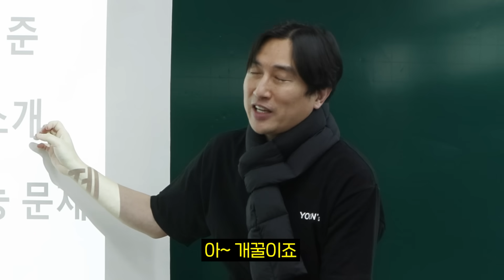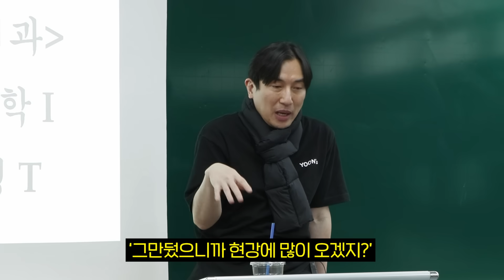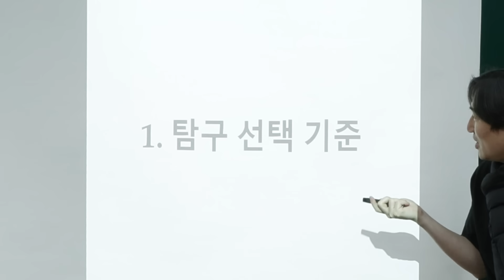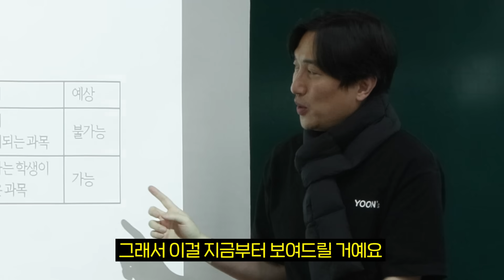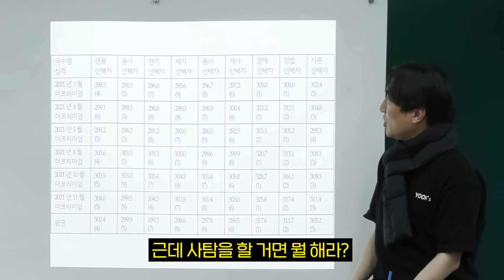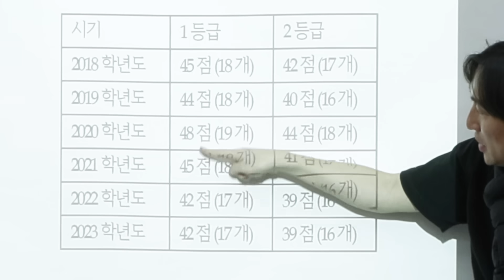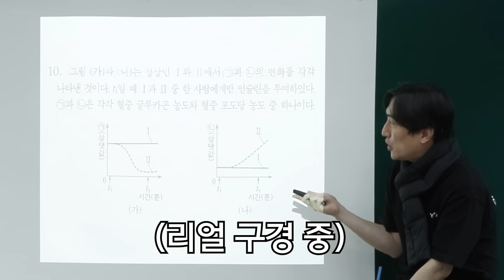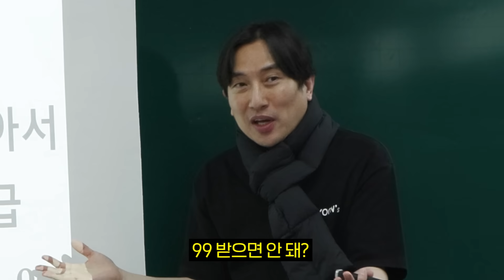"이것도 못하면 그냥 사탐을 하세요" 쉬운 거 다 맞고 찍으면 2등급은 나온다는 생명과학 찍먹해봤습니다 | 패션이과 생명과학 편